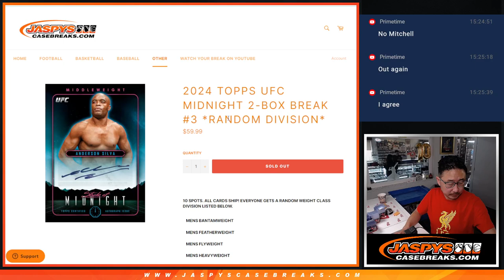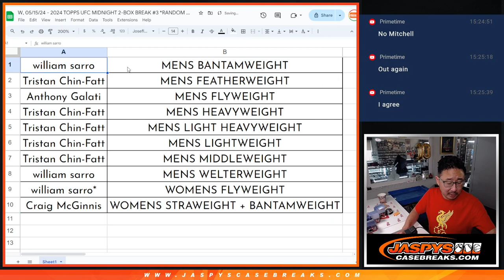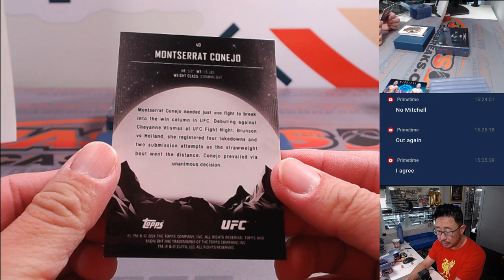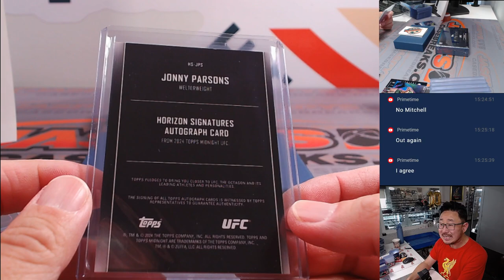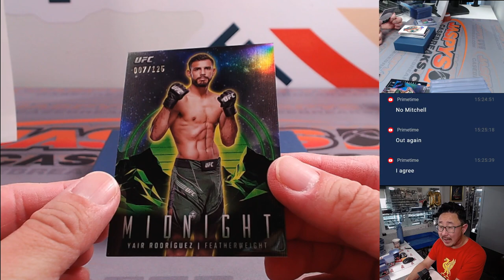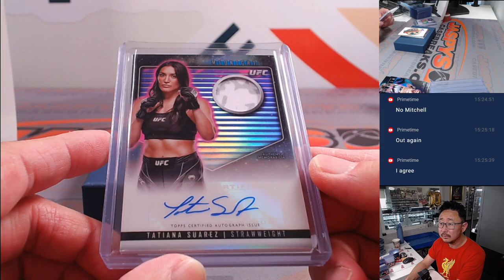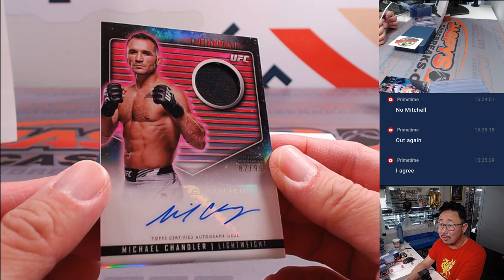W, 05/15/24 - 2024 TOPPS UFC MIDNIGHT 2-BOX BREAK #3 *RANDOM DIVISION*